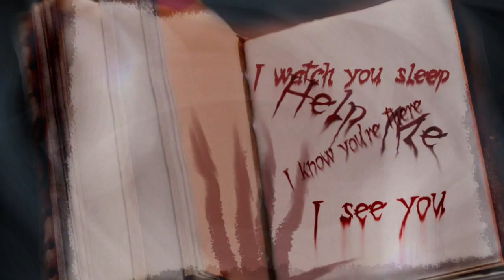Scary Story|Dear Shelly Part 3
Scary Story|Dear Shelly Entry 7. Part three we find out about some new creepy stuff. Watch to the end foe a scare, headphone users watch your ears. I am so happy you guys are watching this and I hope you are enjoying this creepy, scary trip. I have no idea what I'm saying. I just hope this entry is good...PLEASE LET PEOPLE COMMENT. :D

*This is purely a work of fiction. Any resemblance to any persons alive or dead are purely coincidental. *